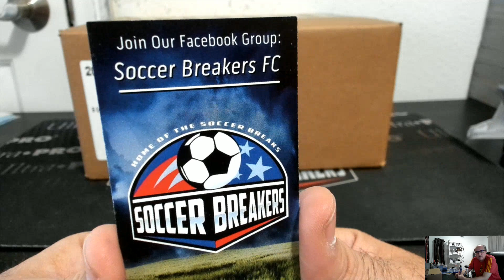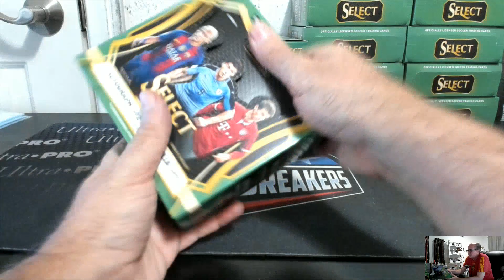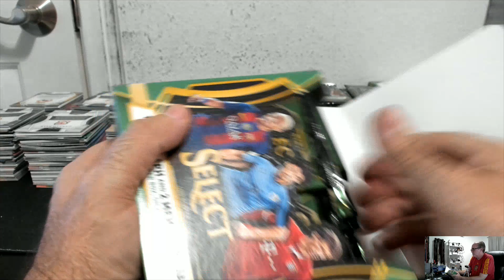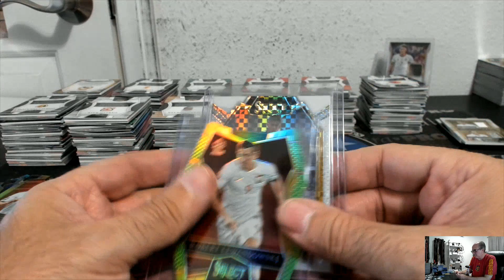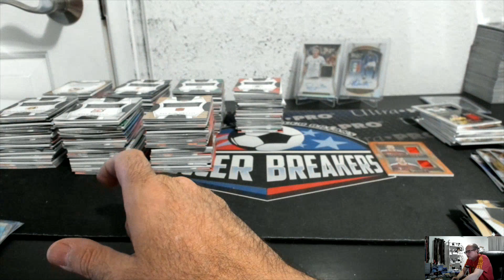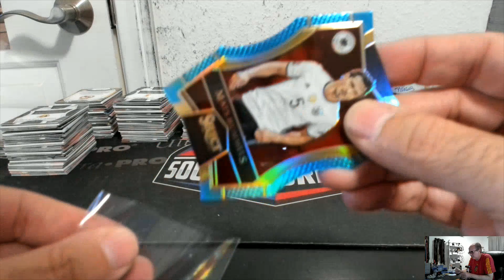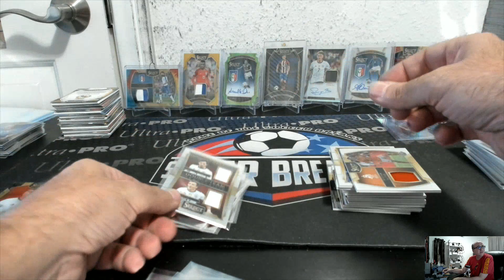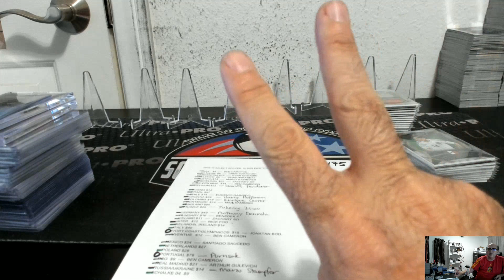2016 PANINI SELECT SOCCER 12 BOX PICK YOUR TEAM PYT HOBBY CASE BREAK #175 (JERSEYPALOOZA#4)